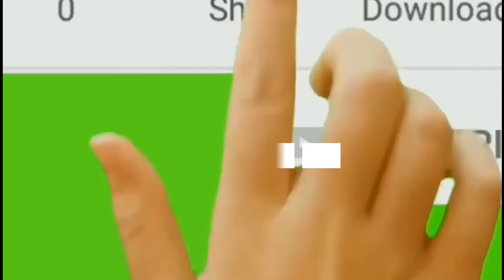Spearfishing Safety | Hasil tangkapan GT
Spearfishing safety di mulai dari Persiapan diri,peralatan dan mental.
Spearfishing (Menembak ikan) yang biasa di sebut ; Ba jubi, merupakan cara mudah untuk mendapat ikan apabila tidak mengabaikan cara yang aman (Safety).

1.Persiapan diri
Tidak sedang sakit,Malam tidak begadang,tidak mengkonsumai Miras,Obat dan Zat berbahaya lainnya.
Melakukan Stretching (perenggangan Otot) untuk memantapkan persiapan diri agar nanti ketika di air tidak mengalami kaku di kaki dan bagian tubuh lainnya.

2. Persiapan Alat Spearfishing
Life bouy (safety boy),Hand glove (sarung tangan),Knife (pisau),speargun,Weetsuit,Fins,  Weight belt,mask,tempat ikan.

3.persiapan mental (Pemanasan di air)
Melakukan pemanasan di air tujuannya untuk mengoreksi diri serta melatih dan meningkatkan pencapaian pada diri sendiri

Cat : harus di dampingi freedivers profesional minimal dapat menyelam 30m